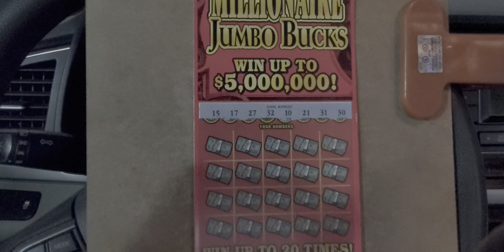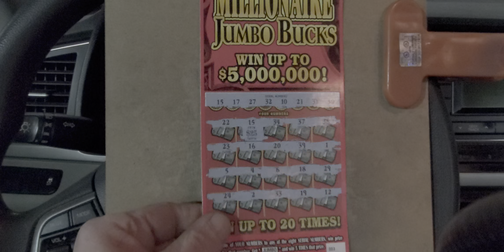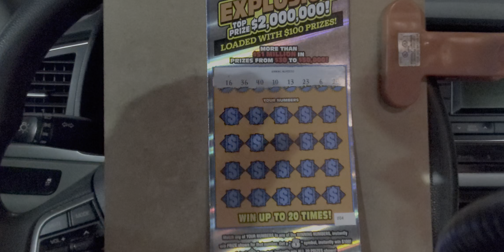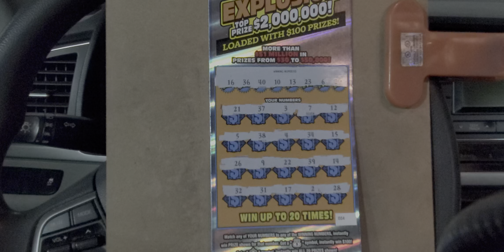Match!!!!!! Oooo yeah baby 👍👋🙃🕶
Match!
Georgia lottery
the Gambler after dark
Ga Gambler
Millionaire